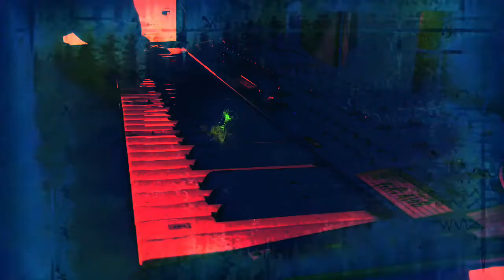Forms of sound made real from beyond all voids of nothingness - Structure without structure manifest